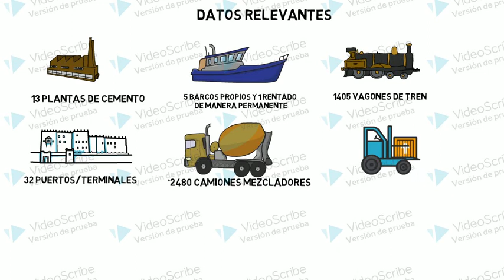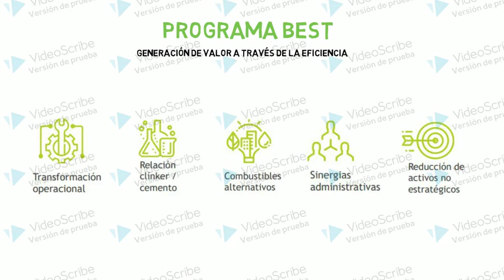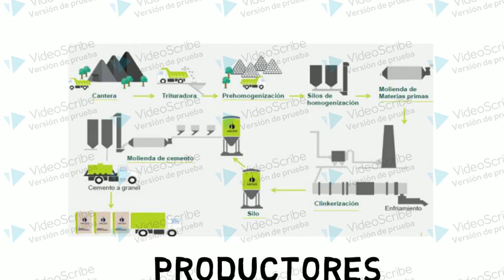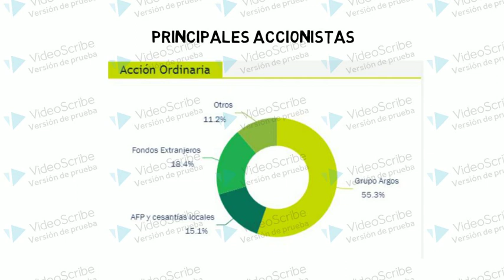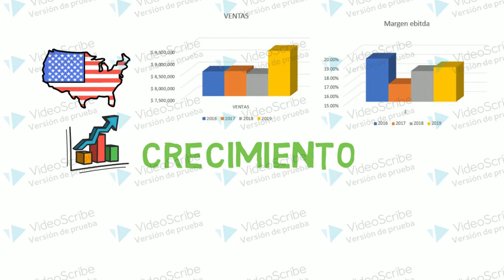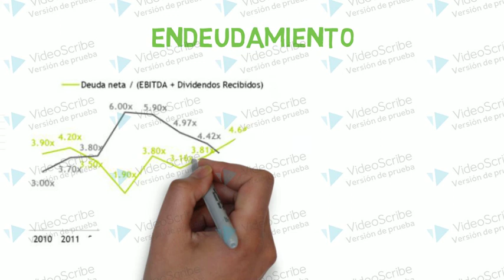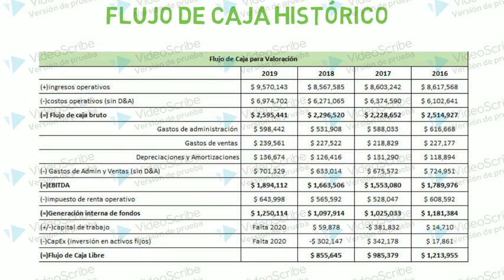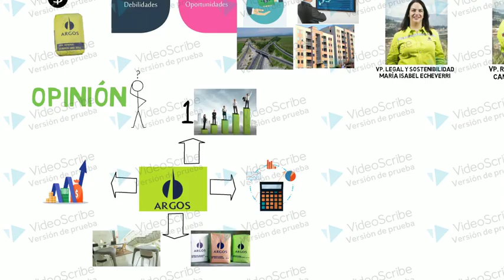ANÁLISIS CEMENTOS ARGOS